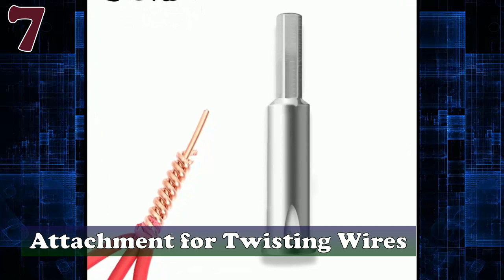10 ALIEXPRESS ATTACHMENT TOOLS FOR DRILL & SCREWDRIVER | BEST ALIEXPRESS TOOLS (2019)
In this video I will show another selection of attachment tools for drill from Aliexpress. Cheap Tools. Best Aliexpress Tools. Tools For Drill & Screwdriver.